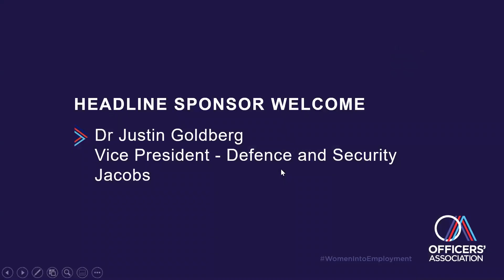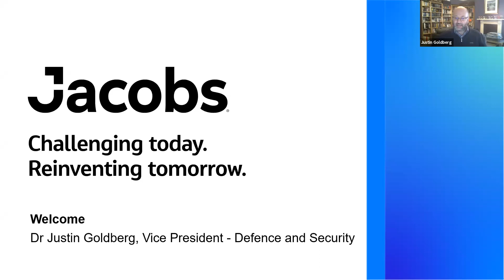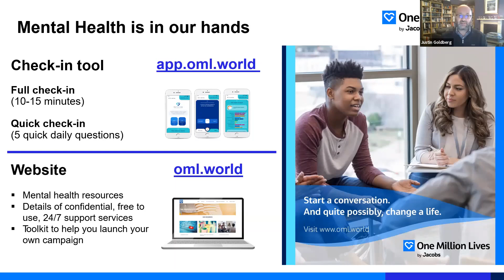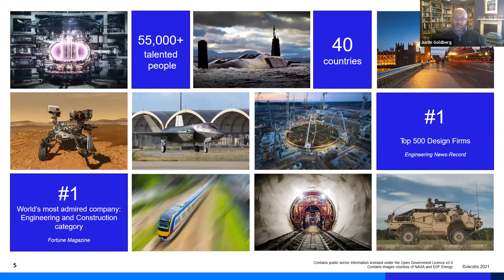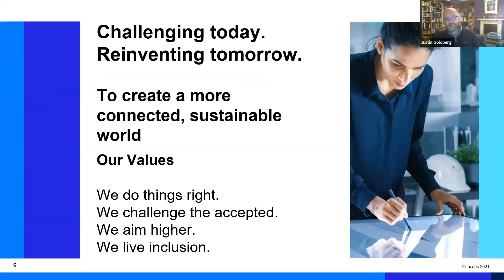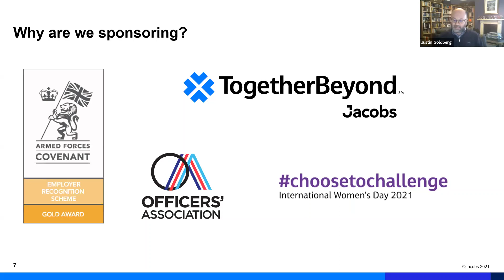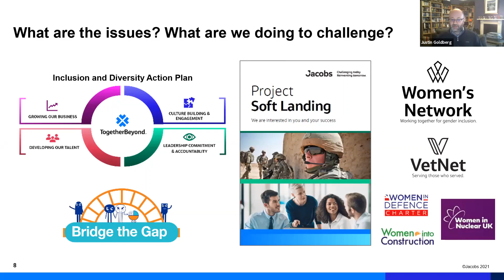OA Women Into Employment | OA & Jacobs Welcome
Part of our Women Into Employment virtual event, March 2021